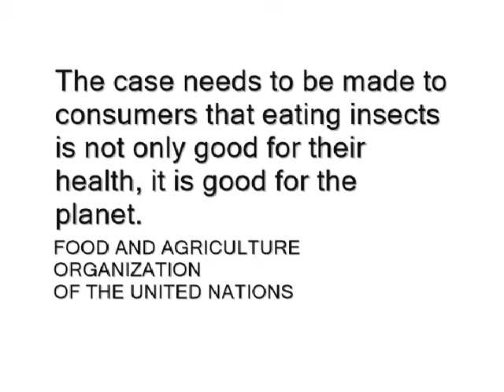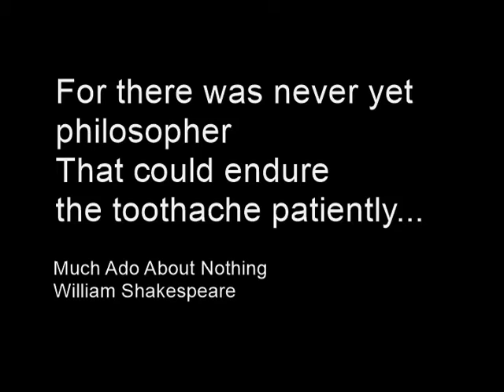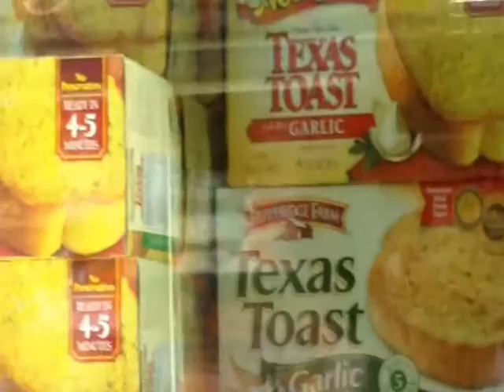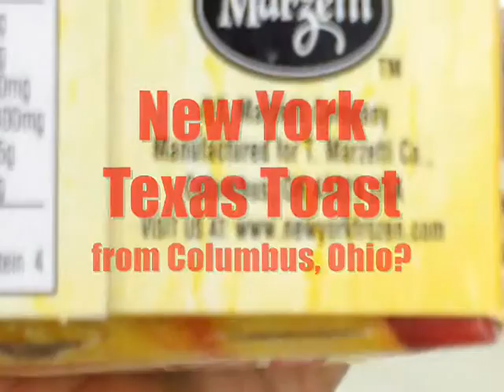Death Camp Funnies 43 [Leave Them Hanging]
If it isn't worm meat, why is it called a grubstake?